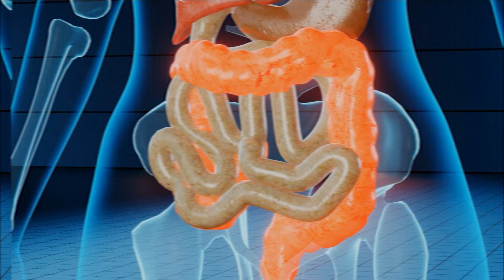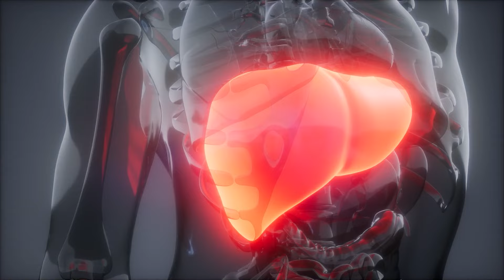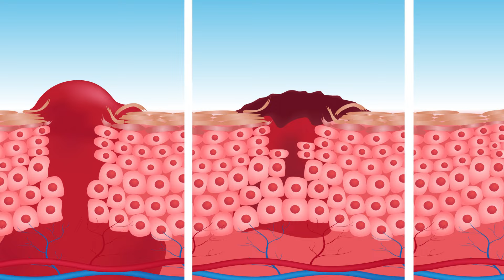Porqué Te Salen Moretones - Causas Y Soluciones Para Los Moretes Petequias O Equimosis, Eliminarlos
Descubre porqué te salen moretones.
En este video revelo las causas, enfermedades y soluciones más comunes para eliminar los moretes, petequias o equimosis antes que sea demasiado tarde.

moretones,
moretes,
coagulos,
manchas,
manchas en la piel,
sangrado,
heridas,
plaquetas,
plaquetas bajas,
circulacion sanguinea,
higado,
arerias,
arterias debiles,
vitaminas,
vitamina k,
vitamina b12,
vitamina c,
falta de vitaminas,
enfermedades,
varices,
cambio hormonal,
aceite de coco,
aceite de linaza,
aceite de oliva,
apio,
manzana verde,
dieta,
remedios naturales,
medicina natual,
salud